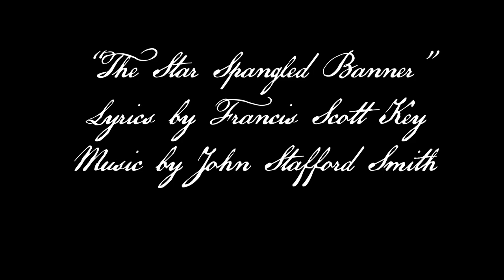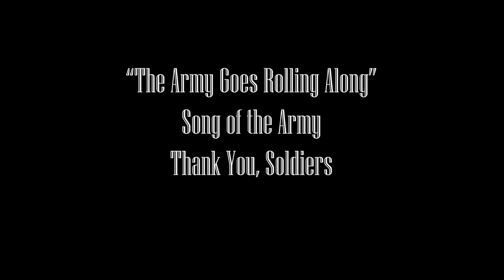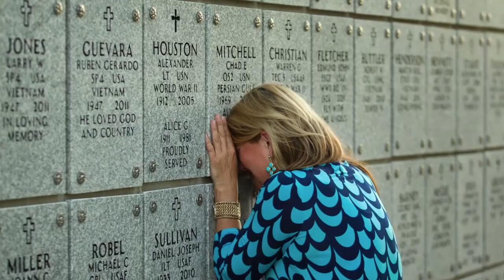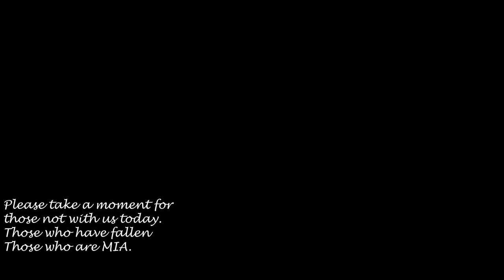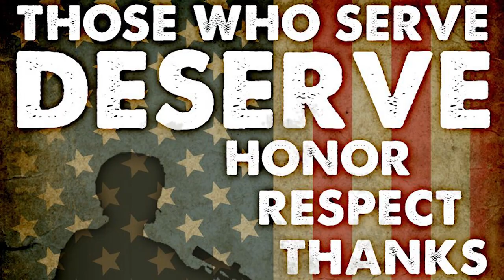Veterans Day Virtual Celebration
Clark Middle School presents its annual Veterans Day celebration.

Thank you for joining us today; thank you to all CMS faculty, staff and students for their efforts to put this together.  Moreover, thank you to our veterans for their service and sacrifice.

The Star Spangled Banner:
         Words: Francis Scott Key
         Arranged: Russell Robinson
Anchors Aweigh:
         Words: Alfred H. Miles
         Arranged: Mark Walton
The Army Goes Rolling Along:
         Words: Harold W. Arberg
         Arranged: Mark Walton
The Marines Hymn:
        Words: Unknown
        Arranged: Mark Walton
Wild Blue Yonder:
        Words and Music: Robert MacArthur Crawford
        Arranged: Mark Walton
Semper Paratus:
        Words: Homer Smith and Walton Butterfield
        Arranged: Mark Walton
Coming Home (Part II)
        Skylar Grey - Taken from the album "Don't Look Down', KIDinaKORNER/Interscope Records 2012
Main Title
        The City of Prague Philharmonic Orchestra - Taken from the album "100 Greatest Film Themes - Take 3"
Soldiers:
        OTHERWISE - Taken from the album "True Love Never Dies", Century Media Records 2012.
Taps:
You're a Grand Old Flag:
        Words and Music: George M. Cohan
        Arranged: Greg Gilpin
Lift Ev'ry Voice and Sing:
        Words: James Weldon Johnson
        Arranged: Mark Walton

Video Montage:
Jeff Magdziarz

LC Publications Team Leader & Clark Videographer:
Taylor Zezovski

Clark Middle School Director of Choirs:
Christina Arroyo

Clark Middle School Director of Bands:
Mark Walton